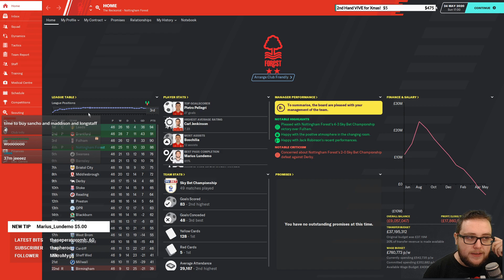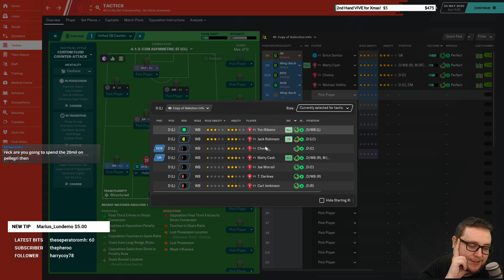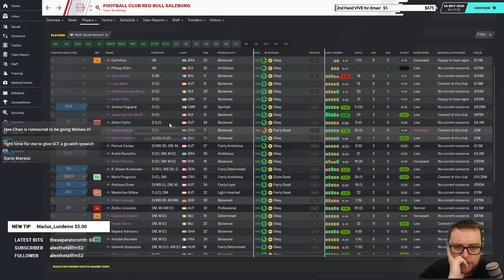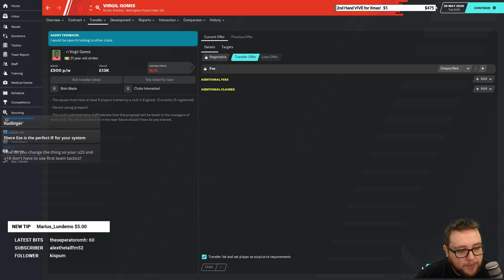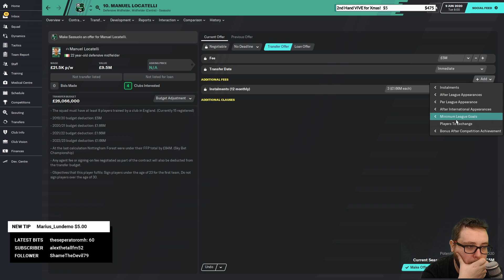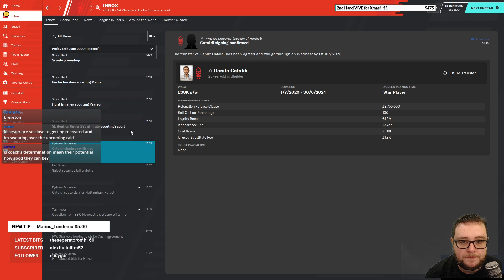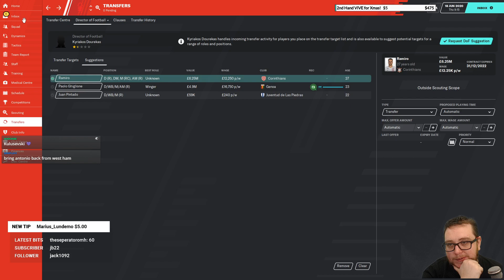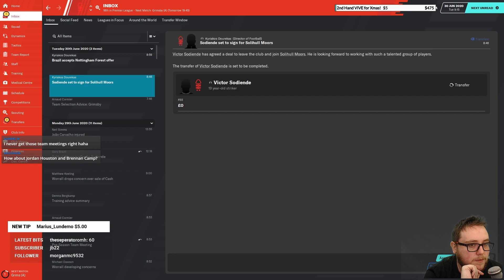RECK PLAYS: NOTTM FOREST I PART SIX I TRANSFER COMMITTEE